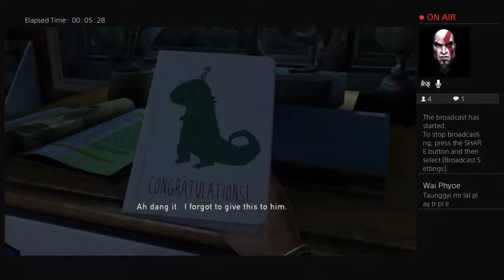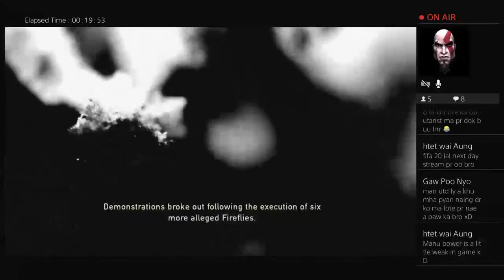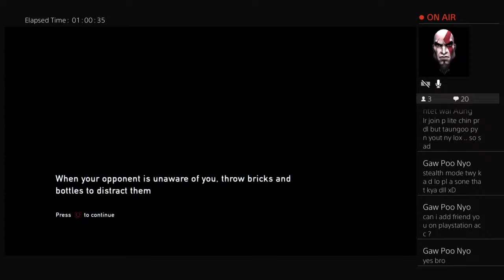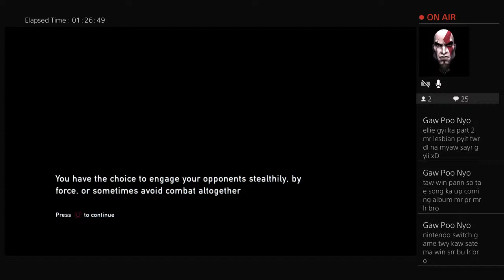Last Of Us LiveStreaming Part 1 By Raymond Idiots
Lead Singer and Front man Of Idiots Rock Band ☠️✌️🤘